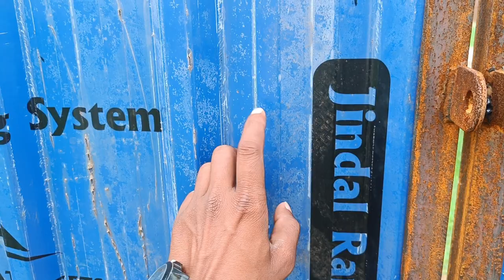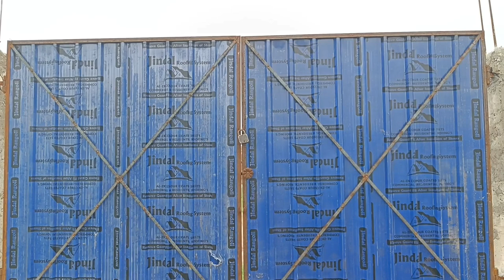टिन शीट वाला गेट कितना पैसा में बनाया जाता है ? Iron main Gate Price | Loha ka Baundary Gate ka Rate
टिन शीट वाला गेट कितना पैसा में बनाया जाता है ? Iron main Gate Price | Loha ka Baundary Gate ka Rate in India